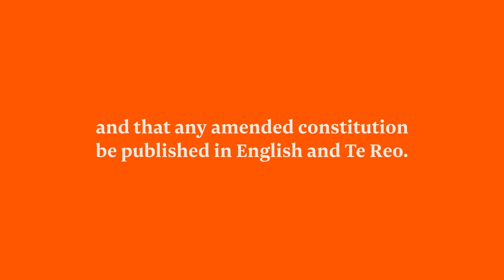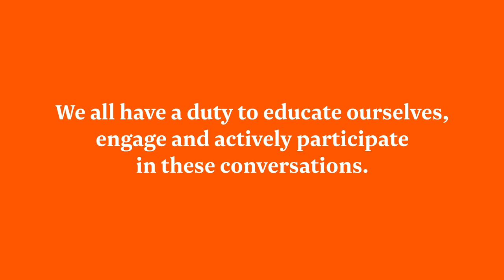Te Tiriti Audit, Te Koeke Tiriti and our Mātāpono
In the third instalment of Te Hautū Kahurangi | Tertiary Education Union’s video series sharing members’ perspectives on our rules review, Jael Reiri and Rachel Bolstad take us through the values and principles that underpin our new rules.

For Jael Reiri, a Te Pūkenga Lecturer, Waikato Tainui, Dr Moana Jackson’s 2015 Te Tiriti audit of TEU was crucial for its ability to "shine a light on things that haven’t worked" and challenge us to not "just give things Māori lip service."

"We need to be prepared as staff in the tertiary sector to ensure that we understand things Māori, that we’re on our way to being able to korero Māori so that we can be prepared for our up and coming Kura Kaupapa children and our Wharekura kids."

Rachel Bolstad, Chief Researcher at NZCER, Tangata Tiriti couldn’t agree more.

"...we’re in an education sector but many of us have not had adequate Te Tiriti education – but it’s never too late. For me, the fact that a lot of my Te Tiriti education has happened because of the union that I’m involved with is a wonderful thing, I think. But the work’s not done and we know that’s an ongoing effort that we have to make to support everyone in our union to see that this is an opportunity for growth and learning and moving forward together."

"I think it's exciting."